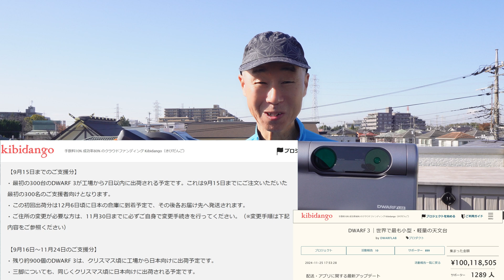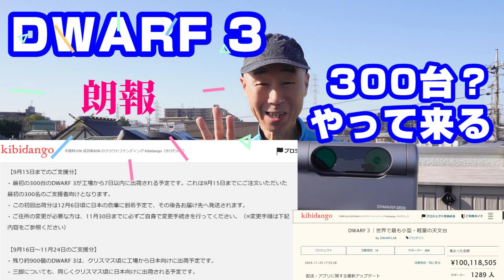DWARF3 300台？ やって来る